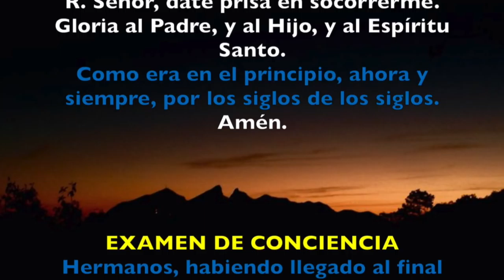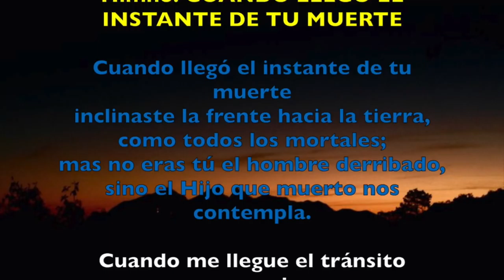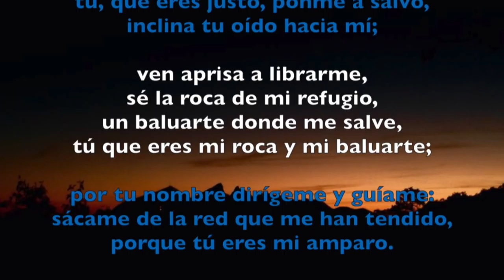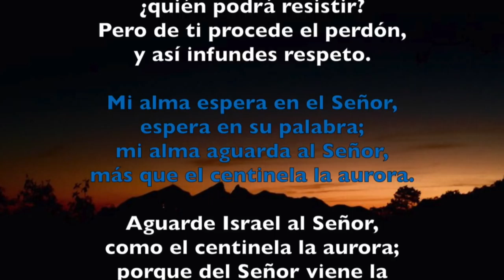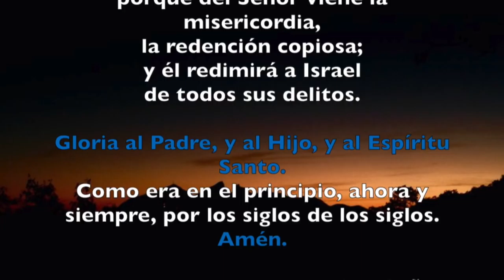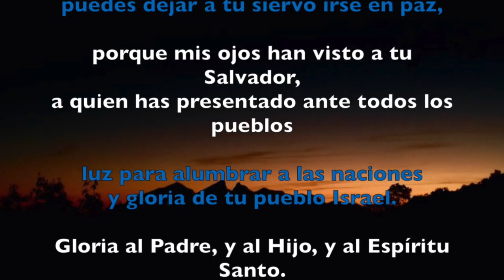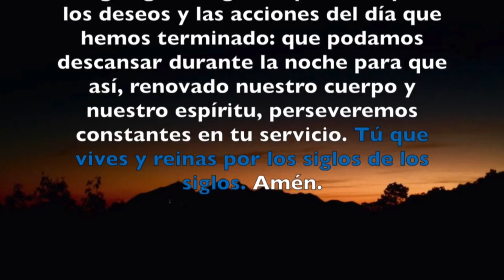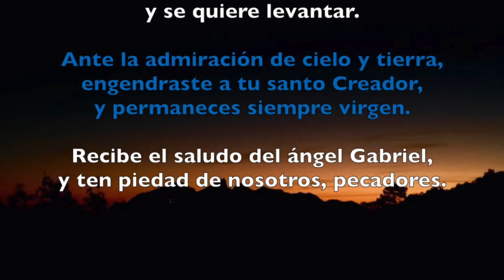COMPLETAS, JUEVES 15 DE FEBRERO 2018 | Padre Sam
Rezo de la Liturgia de las horas.